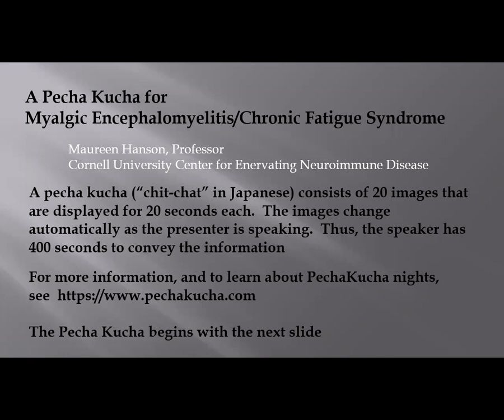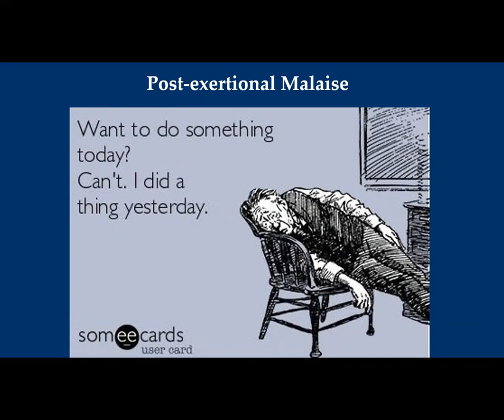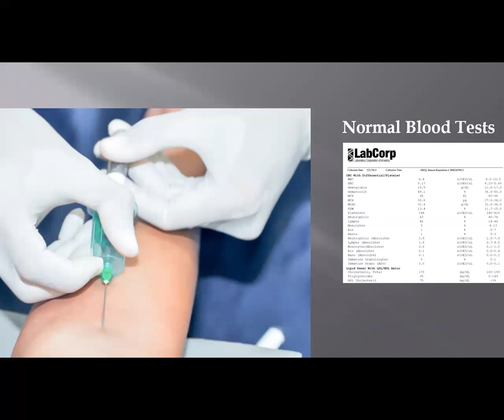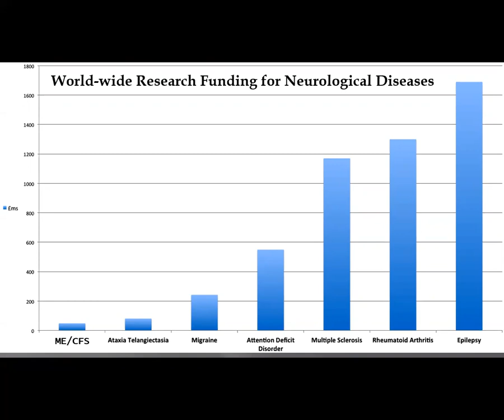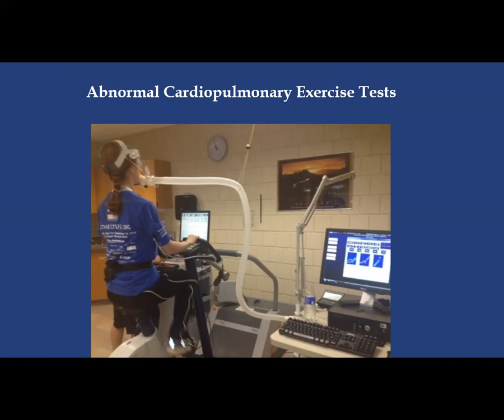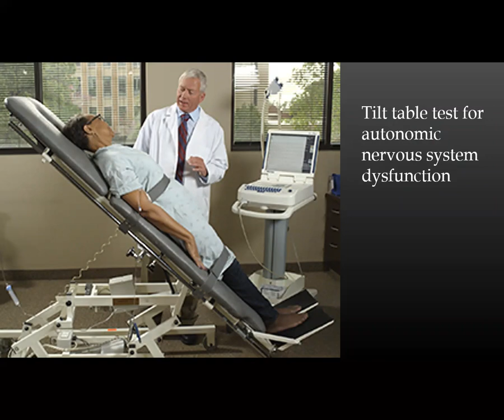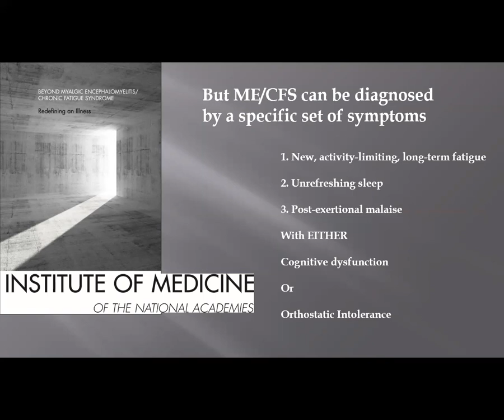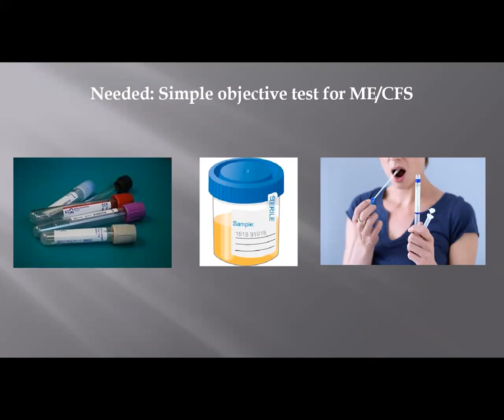Dr. Maureen Hanson provides a Pecha Kucha for ME/CFS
For the ME International Awareness Day (May 12th), Director Maureen Hanson is providing a Pecha Kucha on ME/CFS.  This is a short video presentation in which 20 slides are presented, automatically changing every 20 seconds.  This format has been developed to convey information quickly in a visual manner for more information).